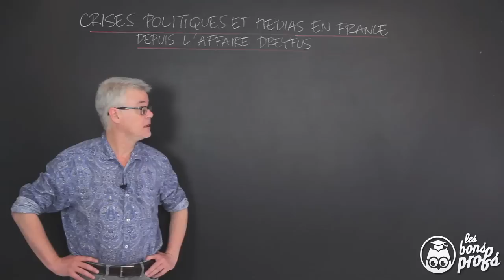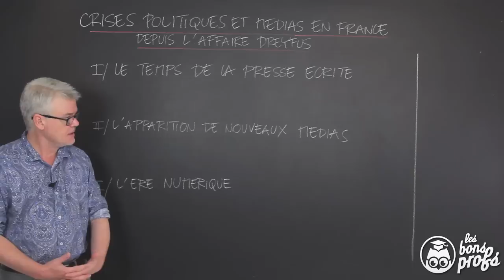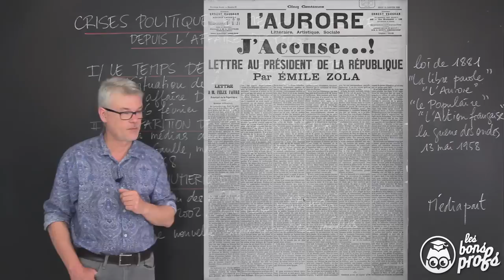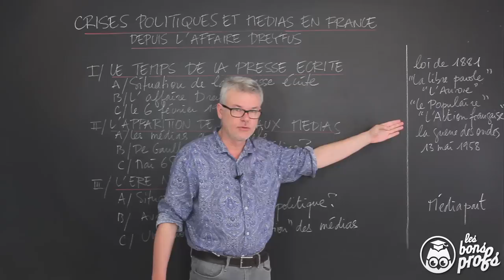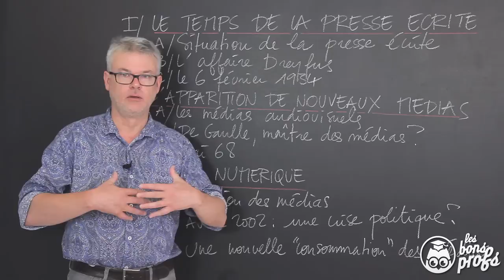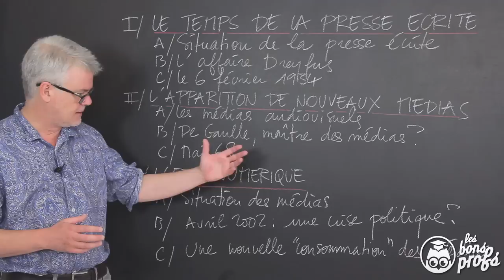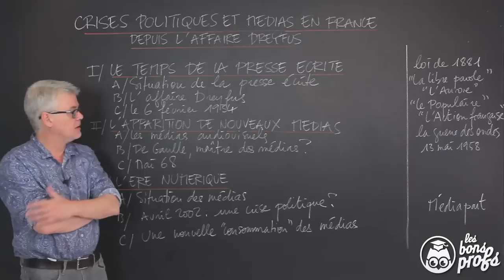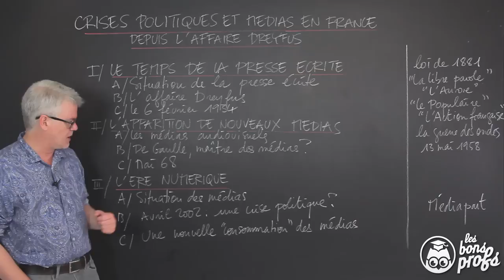Crises politiques et médias depuis l'affaire Dreyfus - Histoire-Géo - Terminale - Les Bons Profs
Une composition sur les crises politiques et les médias en France depuis l'affaire Dreyfus avec la presse écrite, l'apparition de nouveaux médias et l'ère du numérique.